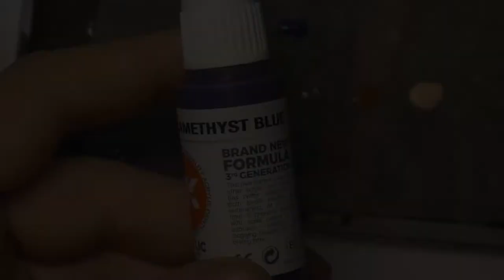Centurion Alexandros Models Part1 Faсe and Skin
This will be a 1 hour video about painting the face and skin with acrylic and oil. Application of the base acrylic layer, preliminary shading with acrylic, painting with oils. Eye drawing. Thank you all for your support